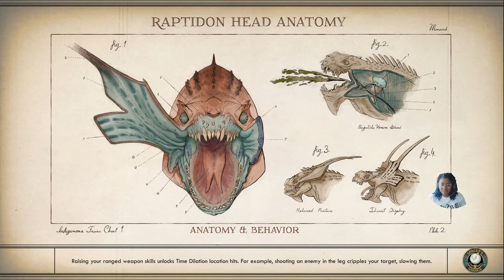The Outer Worlds Walkthrough Gameplay Part 7-Junlei's Hired Help